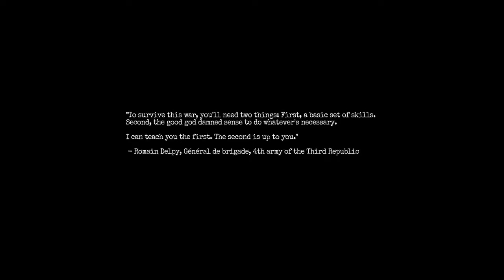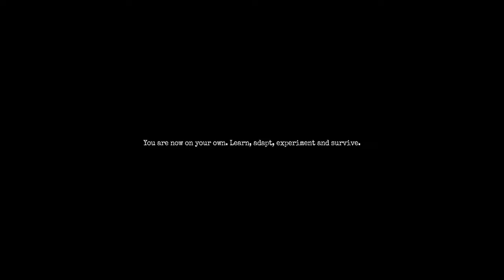Prologue // Amnesia: The Bunker [4K ULTRA 60FPS]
ABOUT THIS GAME:Amnesia: The Bunker is a survival horror video game developed and published by Frictional Games. It is the fourth installment in the Amnesia series and was released for Windows, PlayStation 4, Xbox One and Xbox Series X/S on June 6, 2023 1. The game follows a French soldier named Henri Clément who is trapped in an underground bunker during World War I. Henri is hunted by a mysterious but photosensitive monster named “the Beast” and must find a way to escape. The game features a first-person perspective and is set in a dimly lit bunker where Henri must maintain the base’s power while collecting resources and ammo to fight against enemies. The game also features elements inspired by immersive sims, and the game’s world will respond to the player’s action 1. The game received generally favorable reviews.